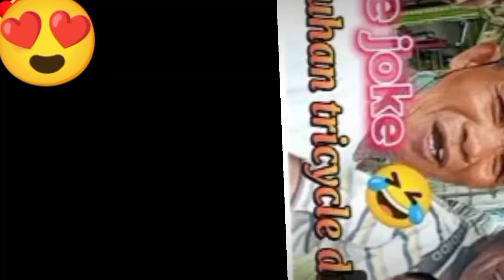Brgy san Vicente gumaca Quezon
paradahan Ng tricycle Brgy San Vicente gumaca Quezon people vlog.